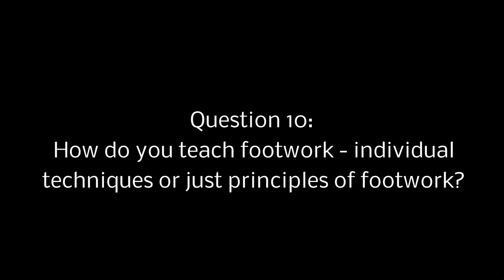Table Tennis - Ask the Coach with Richard Prause - Part 16 Footwork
Ask the Coach - Richard Prause answers your questions. You have asked a lot of questions and now we publish Richard's answers!

In this part Richard explains which footwork techniques can be used in table tennis and how a coach can teach footwork techniques.